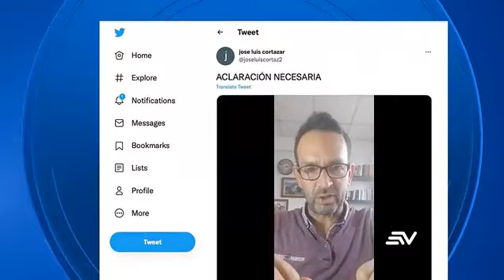Comisión analizará video de Jorge Glas 19052022 Ecuavisa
Comisión analizará video de Jorge Glas